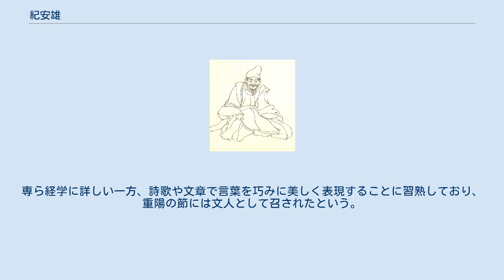紀安雄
紀 安雄（き の やすお）は、平安時代前期の貴族・儒学者。
氏姓は苅田首のち紀朝臣。
助教・苅田種継の子。
官位は従五位上・周防守。
 苅田氏（苅田首）は讃岐国の苅田郡を名称の由来とする豪族で、武内宿禰の孫にあたる田鳥宿禰を祖として、紀氏の一族を称した。
父は讃岐の国人で、助教を務め従五位下に叙された苅田種継。
 初め明経得業生に補され、天安2年（858年）明経試の及第により2階昇進して従六位下に叙せられ、直講に任ぜられる。
翌天安3年（859年）広宗安人の辞退を受けて領渤海客使に任ぜられ渤海使の応接に当たる。
貞観4年（862年）一族の氏雄・今雄らと共に本拠を讃岐国苅田郡から左京に移した。
貞観5年（863年）外従五位下に叙されると共に、この頃有識の公卿諸大夫に勅して貞観格式の編纂を開始したが、安雄もこれに参画している。
 またこの間、儒学者として釈奠に際して、貞観2年（860年）毛詩を、貞観4年（862年）御注孝経を、貞観8年（866年）には周易を講じている。
 貞観9年（867年）正月に内位の従五位下に叙せられ、同年11月に武内宿禰の後裔であることを上奏し苅田首から紀朝臣姓に改姓する。
貞観11年（869年）勘解由次官兼下野介に任ぜられる。
またこの頃、大納言・藤原氏宗らと共に取り組んできた格式の編纂を完了し、同年4月に貞観格を、貞観13年（871年）には貞観式を撰上している。
貞観16年（874年）従五位上に叙せられる。
 のち、主計頭を経て、貞観19年（877年）武蔵守に任ぜられ地方官に転じる。
地方官としての統治にあたって、物事を簡素にして恩恵を施すことを重視したことから、官人も民衆も非常に満足したという。
武蔵守の任期満了後に平安京に戻って、元慶6年（882年）鋳銭長官兼周防守に任ぜられるが、武蔵守の時ほどの業績や評判は挙げられなかったという。
仁和2年（886年）5月28日卒去。
享年65。
最終官位は前周防守従五位上。
 幼い頃より学業で賞賛された。
広くゆったりとした性格で、物事に従順であった。
専ら経学に詳しい一方、詩歌や文章で言葉を巧みに美しく表現することに習熟しており、重陽の節には文人として召されたという。